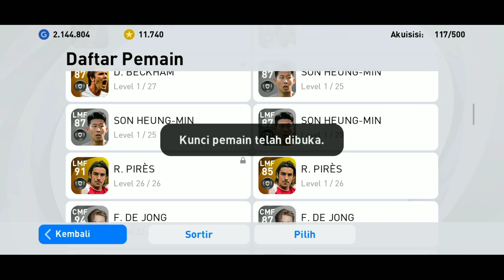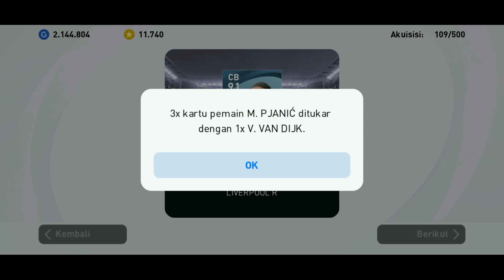TIPS CARA MENUKAR PEMAIN CARRYOVER MENJADI PEMAIN BASSEPLAYER || EFOOTBALL PES 2021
Nah guys di video kali ini saya share lagi gimana cara menukar pemain pes 2021 mobile..
nah minimal harus ada pemain kembar tiga (3)...untuk bahan trade di pes mobile

bantu suport trus chanel ini biar berkembang ke depan nya...

subay cr,cara dapetin legend terbaru,cara mendapatkan legend boxdraw,trik roll legend,trik roll legend pes 2020,trik pes 2020 mobile,trik bug boxdraw legend,event boxdraw legend terbaru,how to get trick in puyol,cara dapetin puyol legend,how to get player basseplayer,cara dapetin pemain black ball pes 2021,

trick new legend boxdraw pes 2021 mobile,trick in new legend pes 2021,trick un bug to get legend,legend trick in worldwide clubs boxdraw pes 2021,how to get legend vanbasten,